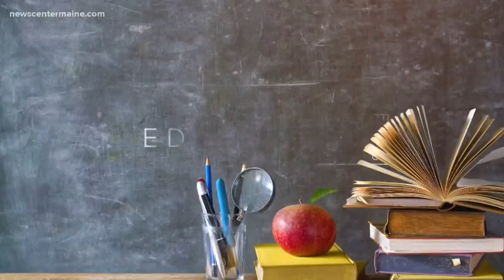New Maine law in place to prevent young children from being suspended or expelled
Maine has the second highest rate of preschool student expulsion in the United States. A new Maine  law has been passed to prevent this by using behavioral consultants to help teachers in the classroom.